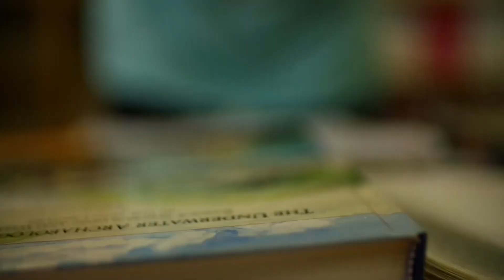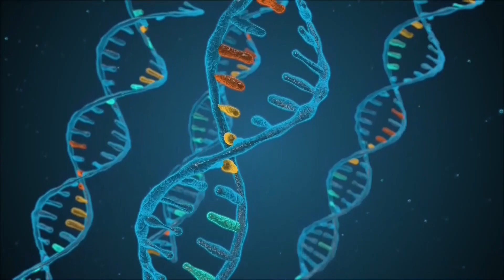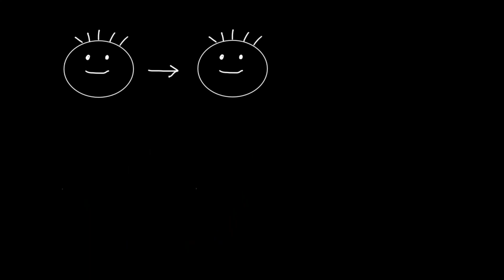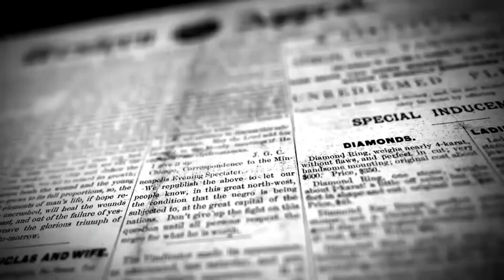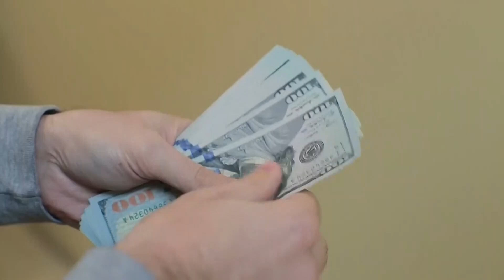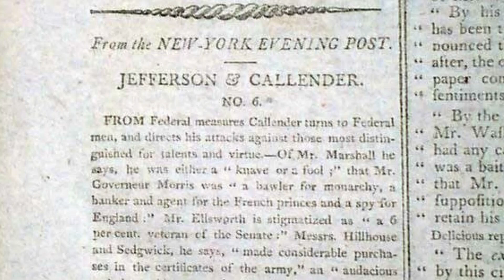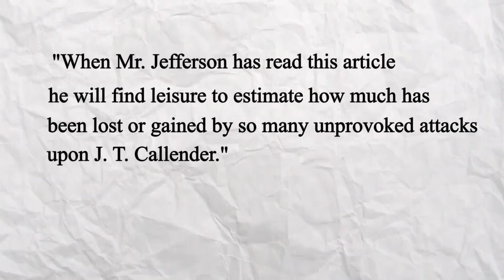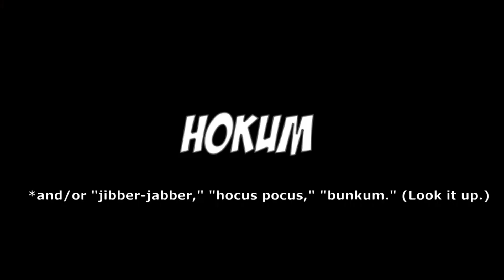Historical Scandals: The Thomas Jefferson Affair and what really happened . . .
What actually happened with Thomas Jefferson's affair with Sally Hemings? Let's get into the gritty politics surrounding this scandalous piece of history!

History Watch brings you historical stories that show exceptional people, places, cultures, and events.